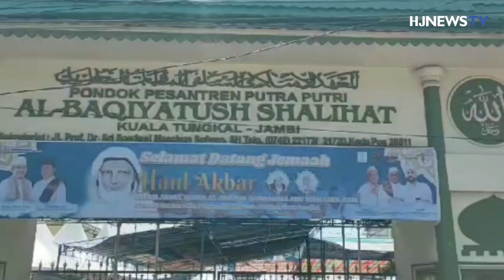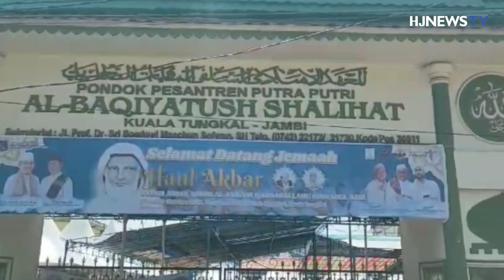RIBUAN JAMAAH HADIRI ACARA HAUL SYEKH ABDUL QODIR JAILANI DI PONPES AL BAQIYATUSHALIHAT